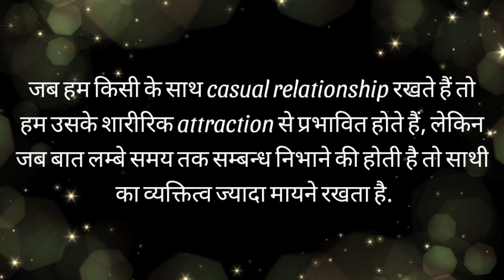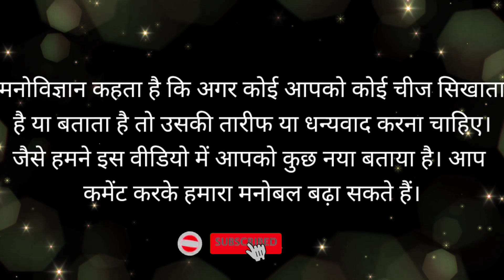मानव जीवन के बारे में मनोवैज्ञानिक तथ्य | psychology of human behaviour | psychology facts in hindi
Hey Everyone,
Here you can see the unknown ,interesting, amazing  and incredible facts, psychology facts, psychological facts in hindi